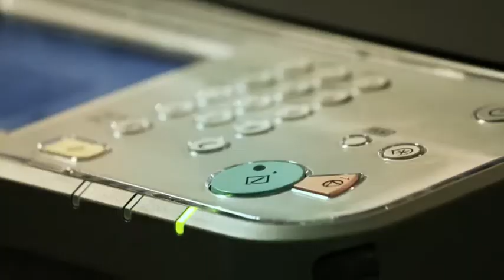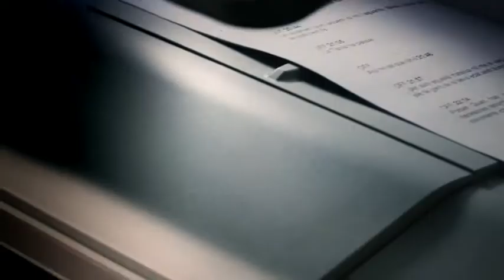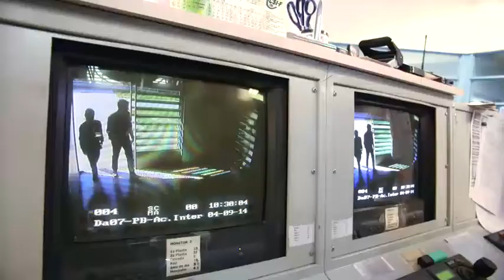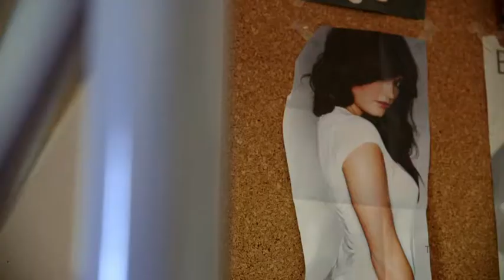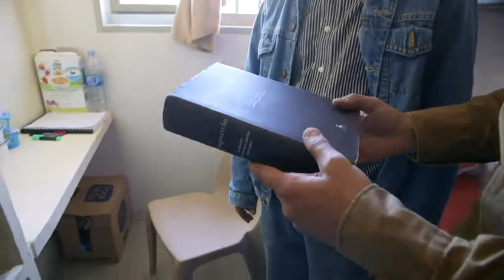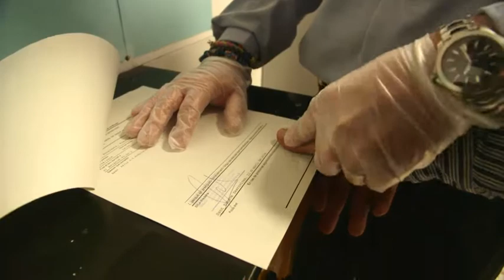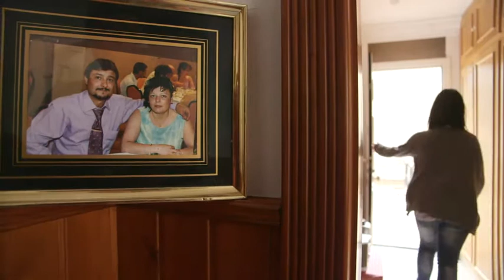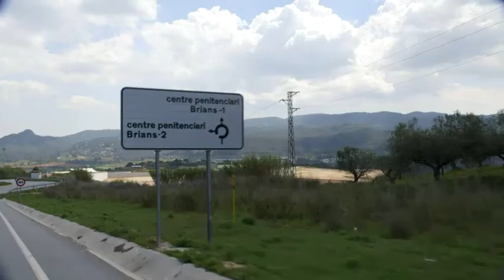TV3 - No serà fàcil - Equivocar-se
A la vida tots ens equivoquem. Però hi ha errors que ens poden portar a la presó. El Paco compleix una condemna de vuit anys per tràfic de drogues. Segons ell, "es va equivocar".